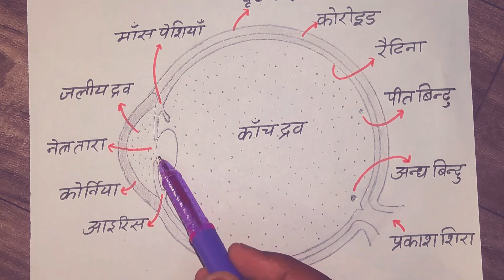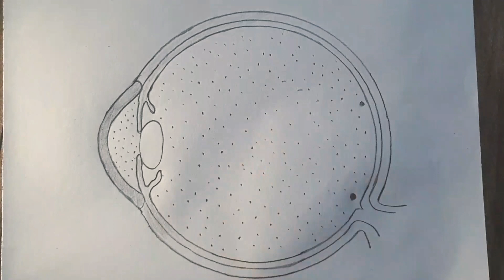How to draw Human Eye Diagram Step by step/ easily| easy way to draw human eye diagram मानव नेत्र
How to Human Eye Diagram Step by step/ easily| easy way to draw human eye diagram

मानव नेत्र का सचित्र वर्णन।